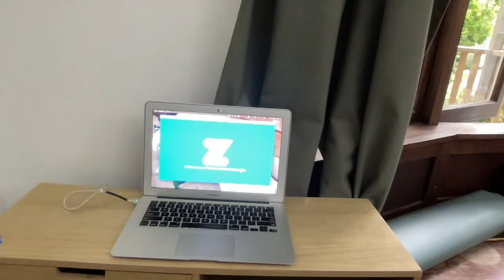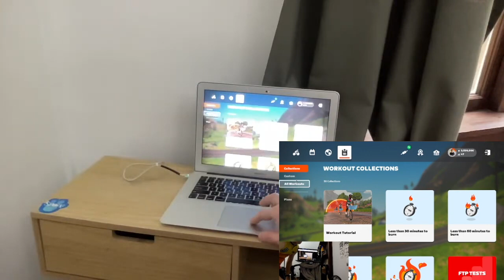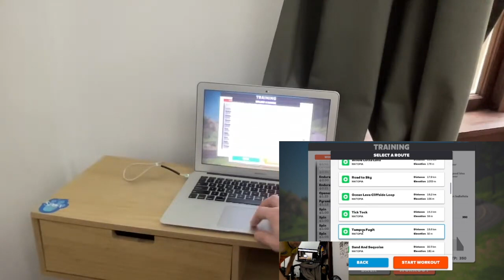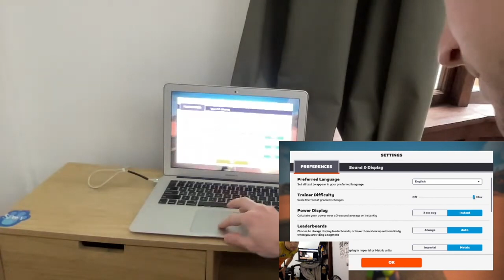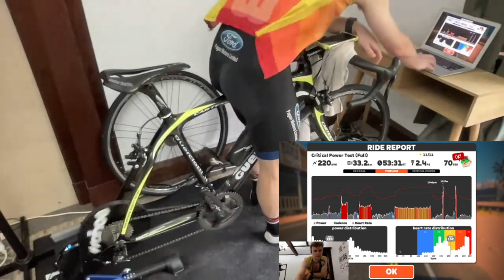Zwift GP Critical Power Test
Critical power test for the 2023/24 Zwift Grand Prix. Results: 2min 490W, 4min 414W, 12min 356W, 15s #1 976W, 15s #2 936W. Completed on 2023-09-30.